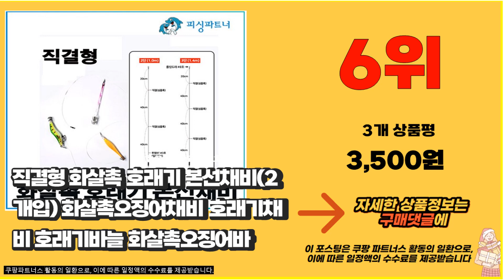화살촉오징어채비 추천 2023년 가성비 최고 알려드려요 추천순위 TOP10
❤️❤️❤️추천 2023년 가성비 최고 화살촉오징어채비 알려드려요❤️❤️❤️

10위. 축광 미니 스퀴드 지그 한치 화살촉 오징어 축광 에기 미드슷태 낚시채비, HD 미니스퀴드5cm 02 [11,370원]

9위. 야마시타 5.0cm슷태(4개입) 옵빠이슷태 호래기채비 화살촉오징어채비 에기 [22,000원]

8위. 일본 모리 한치 화살촉에기(1세트) 호래기에기 한치에기 화살촉오징어에기 호래기채비 한치채비 화살촉오징어채비 [29,000원]

7위. 하야부사 오징어스틱 살오징어 낚시 3단 이카스틱 다단채비 피카이치 화살촉 [10,800원]

6위. 직결형 화살촉 호래기 본선채비(2개입) 화살촉오징어채비 호래기채비 호래기바늘 화살촉오징어바늘, 직결형 화살초 호래기 본선채비(2개입) 3단 [3,500원]

5위. 해호 아미고 이카메탈 리더 3단 4단 채비 한치 오징어 화살촉 100%국내제작, 5개 [17,500원]

4위. 정음사 더 예민한 화살촉 오징어 채비 에기 한치, 옵빠이슷테+에기혼합 [4,800원]

3위. 프로그레 35mm 마츠리 베이비 슷테 화살촉오징어 호래기 채비, 클리어야광 [5,500원]

2위. 청룡조구 호래기 3단 채비 UV축광 미니 슷테 새우 호래기에기 쪼꼬미 화살촉오징어 한치 [4,890원]

1위. 미니 옵빠이슷태(6개입) 화살촉오징어채비 호래기채비 한치채비 한치에기 쭈꾸미채비 [7,500원]